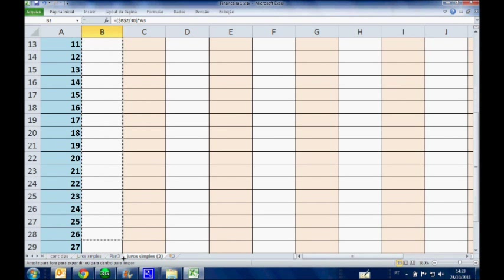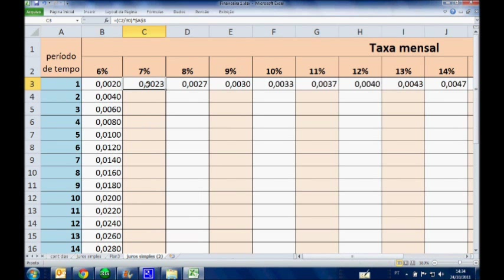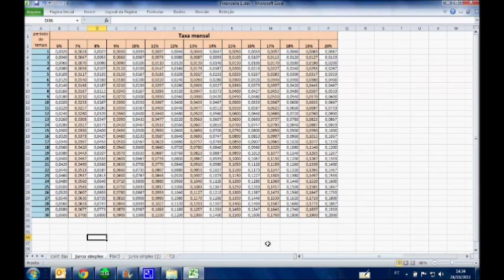Matemática Comercial e Financeira - 6 - como fazer a tabela de juros simples no Excel 2010.wmv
omo fazer a tabela de juros simples no Excel 2010